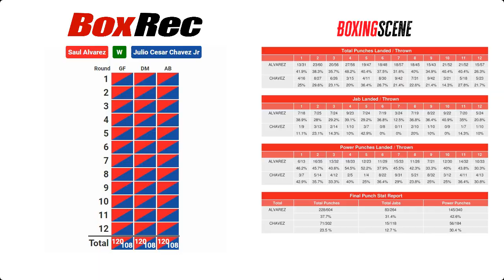Canelo Alvarez vs Julio Cesar Chavez Jr - Highlights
tale of the tape 00:00
1 round 00:04
2 round 00:44
3 round 01:21
4 round 02:05
5 round 02:56
6 round 03:40
7 round 04:13
8 round 04:57
9 round 05:23
10 round 06:03
11 round 06:32
12 round 07:08

Il clips property of the Showtime Boxing. All videos are edited to follow the "Free Use" guideline of YouTube. Only Exlusive Video! Our channel does not use just content, we redo it and it becomes unique. There are no similar videos in the YouTube segment.